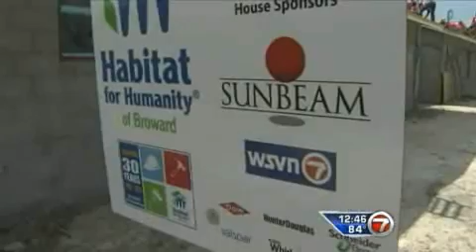Mothers Day Habitat